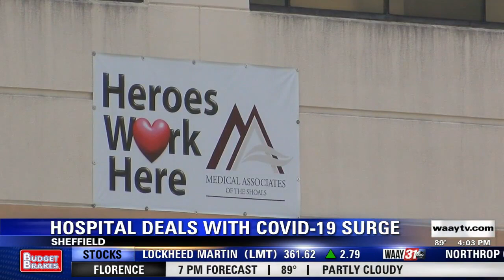Helen Keller Hospital addressing coronavirus surge